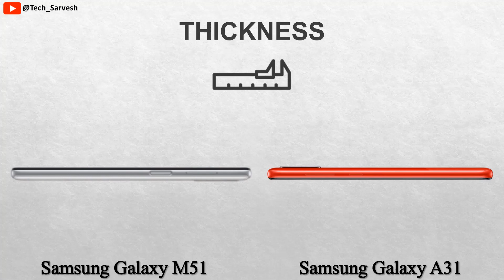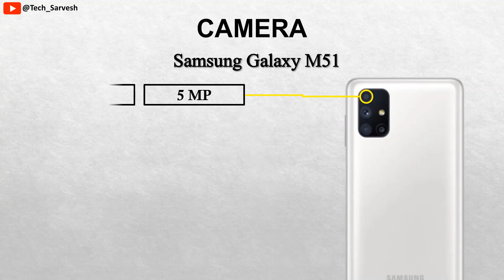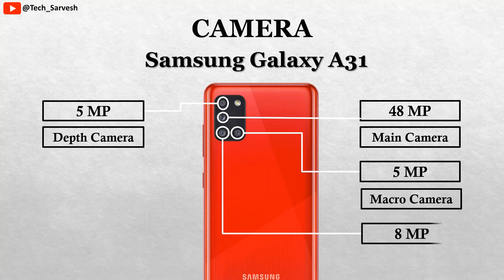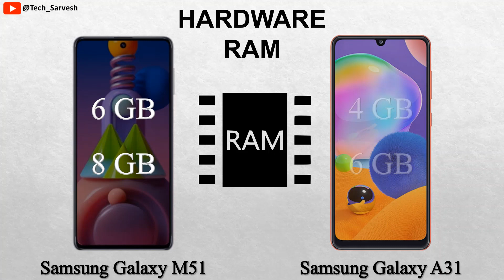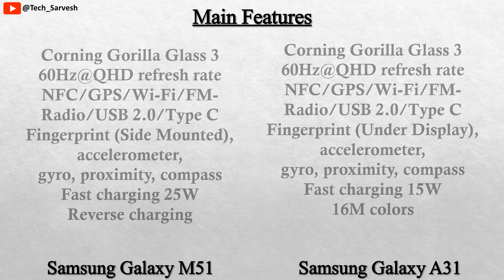Samsung Galaxy M51 vs Samsung Galaxy A31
दोस्तों, हमारे चैनल पर आपको अधिकतर स्मार्टफोन्स में अंतर की वीडियो मिलेगी।